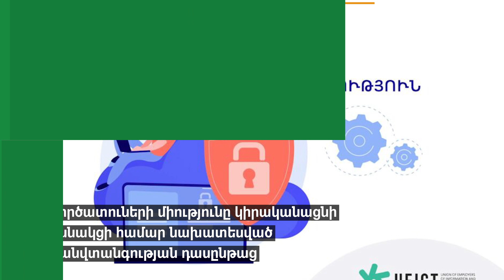Սուրմալուի պայթյունից հետո փողոցը միակողմանի կբացվի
⚡️2022-ի երկրորդ եռամսյակում Հայաստանում ՀՆԱ-ն ավելացել է 13%-ով

⚡️Ըստ Համաշխարհային բանկի՝ ՀՀ տնտեսական աճի տեմպը հունիսին էլ ավելի է արագացել՝ կազմելով 18.5%

⚡️Սուրմալուի պայթյունից հետո Փեթակ տանող փողոցը միակողմանի կբացվի

ABN TV
UCOM - 291
Rostelecom - 6

Կայք՝ abnews.am